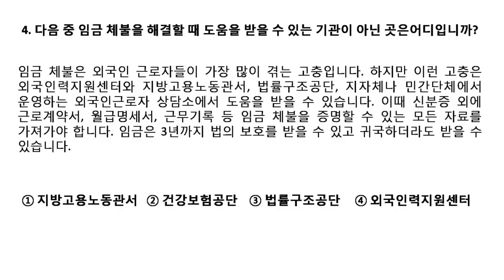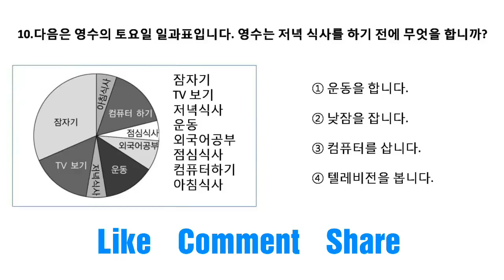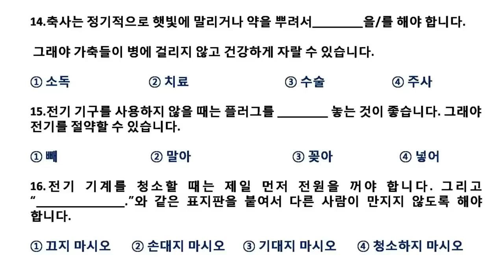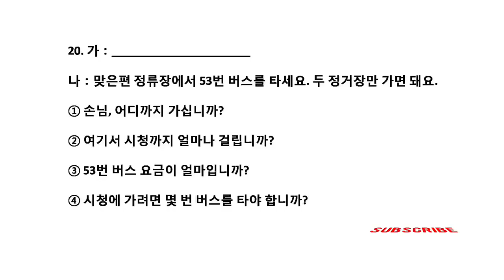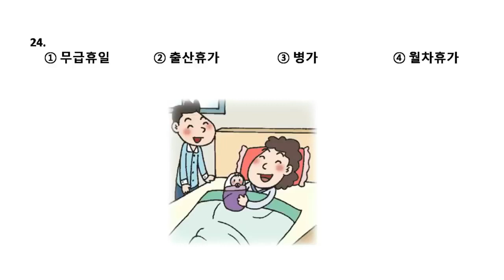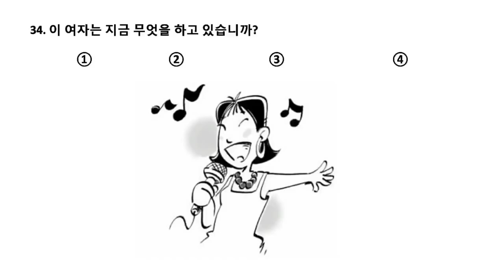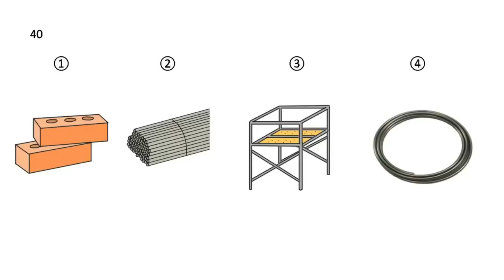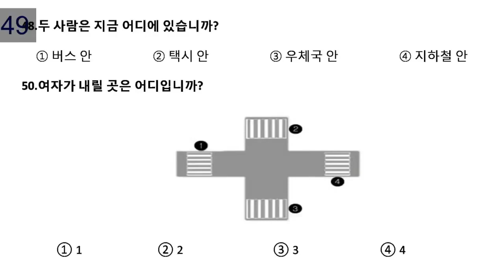EPS TOPIK 2019 NEW MODEL LISTENING-14 QUESTION Trial With Answer Sheet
What is the Structure of the EPS TOPIK Test?

EPS TOPIK Test duration is 50 Minutes and total marks are 200.

The Test has two sections – Listening and Reading.

Listening section of EPS TOPIK has 20 questions for 100 marks and the time for this section is 25 minutes.

Reading Section of EPS has 20 questions for 100 marks and the time for this section is 25 minutes.

All the questions are multiple choice where you have to choose one right answer out of 4 options.

What is the Passing criteria?

You should get 80 out of 200 marks to pass but the final selection will be done depending on requirement and number of applicants

TAG.